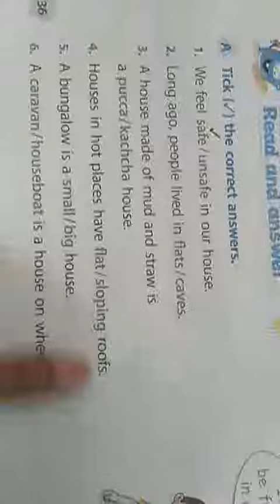Class 2 Social Studies chapter 5 Your Home,My Home